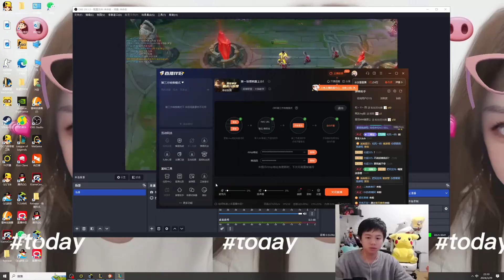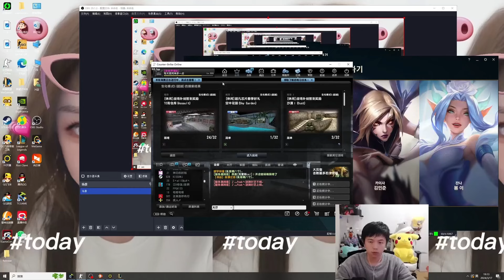KZH : His LEE SIN just too SMOOTH - Engsub